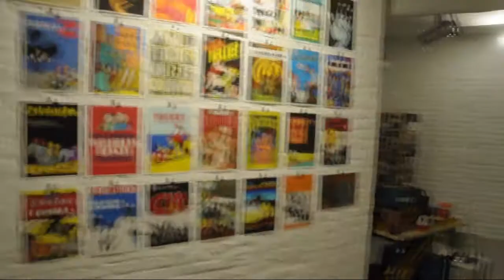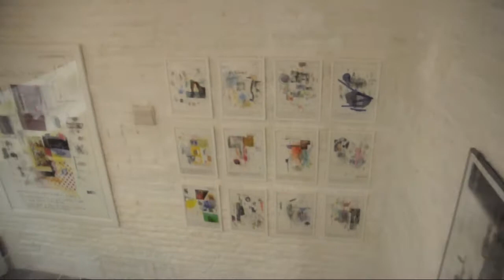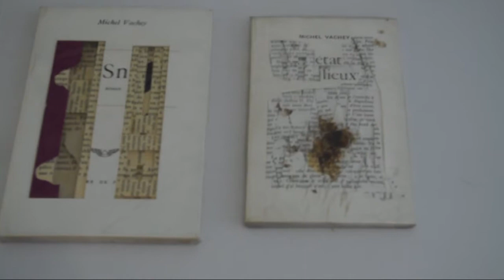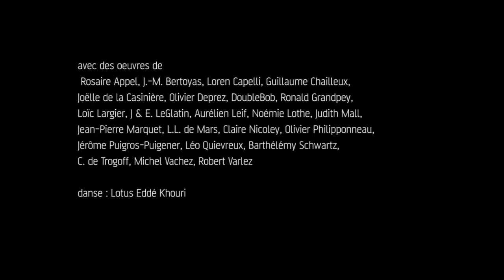Exposition collective Adverse - Bruxelles, galerie 100 titres, avril 2018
Documenter n° VI - notes et documents vidéo de L.L. de Mars sur l'exposition collective Adverse. Avec, au bricolage, Alexandre Balcaen, Francois Xavier Boussarie, Jean-Pierre Marquet, Alain de Wasseige, C. de Trogoff & L.L. de Mars